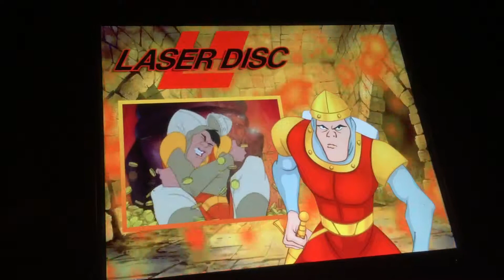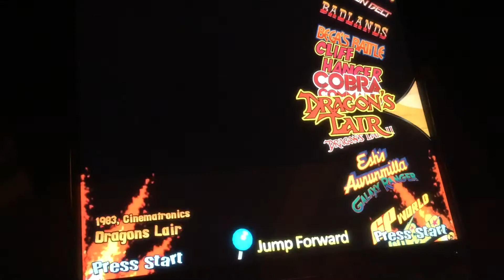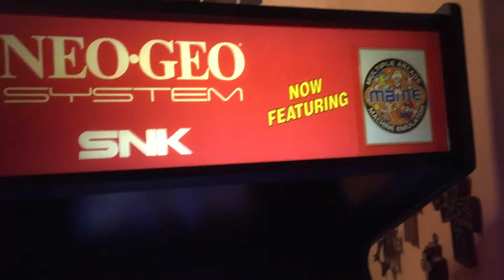Custom Neo Geo Red Arcade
Up for sale. Custom Arcade. Detailed graphics and beautiful theme.